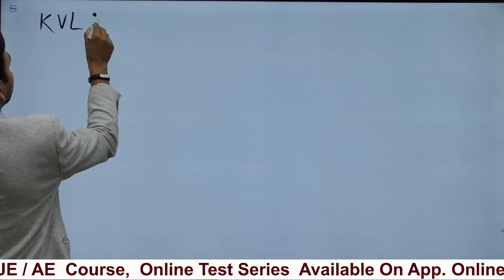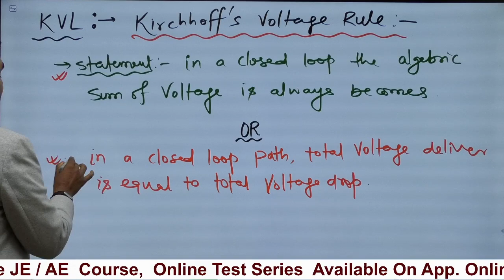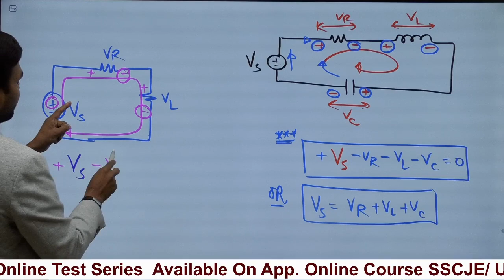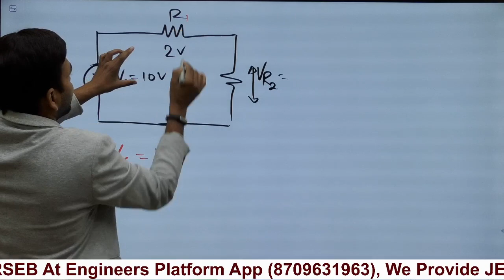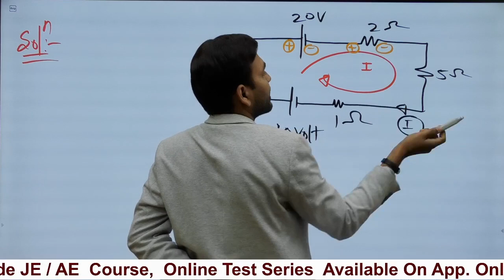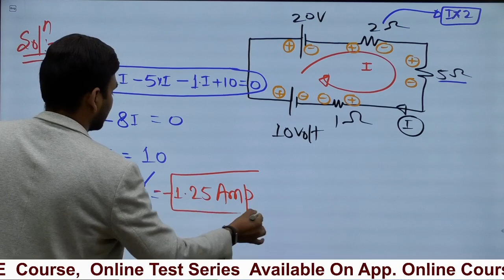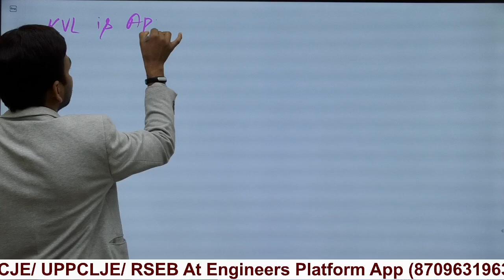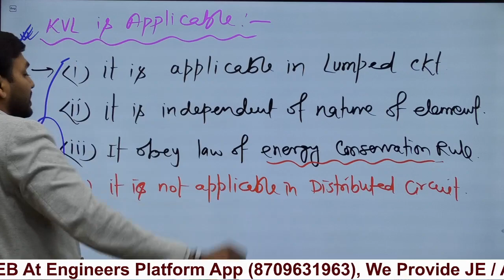Circuit एक सागर I Part-24 I Foundation of Circuit Theory I Rajkamal sir I KVL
ELECTRICAL ENGINEERING..

*** GEOGRAPHY  Notes ... As Per Youtube Class